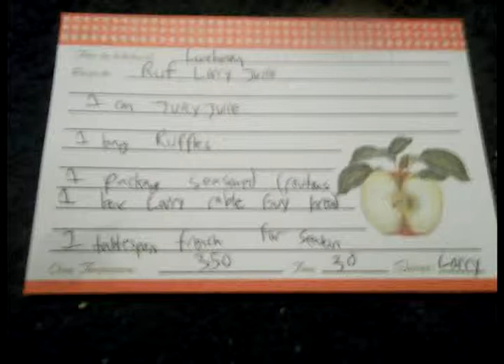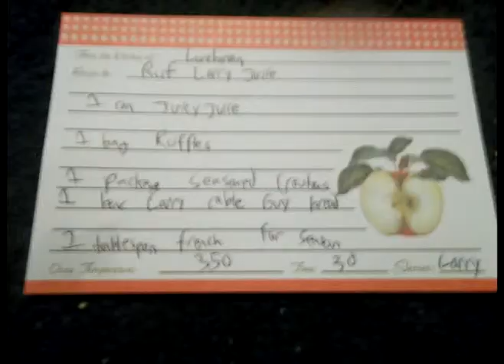lunchman experiments ruff larry juice